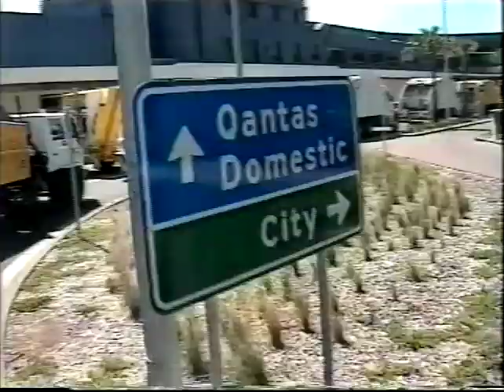Harness Racing,Harold Park (Glebe Community Protest)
This is a news report about the planned demonstration by the glebe local residents against the number of race meetings and the delay in building a hockey field in the centre car park.Good Luck!!! (Nine News)